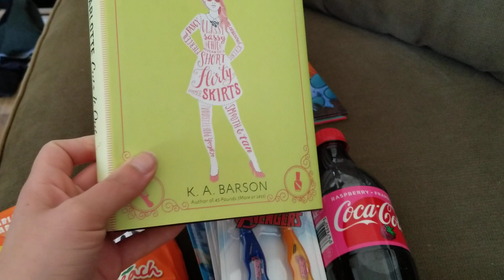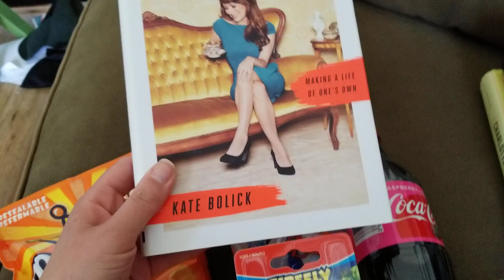Dollar Tree Haul